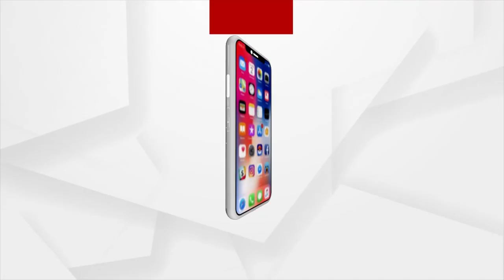ବିଦେଶୀ ଟି -20 ଲିଗରେ ବଢୁଛି ଭାରତୀୟ ମହିଳା କ୍ରିକେଟରଙ୍କ ଚାହିଦା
ଟି -20 ଲିଗରେ ବଢିବାକୁ ଲାଗିଛି ଭାରତୀୟ ମହିଳା କ୍ରିକେଟରଙ୍କ ଦବଦବା । ଚଳିତ ବର୍ଷ ଅଷ୍ଟ୍ରେଲିଆରେ ଖେଳାଯିବାକୁ ଥିବା ମହିଳା ବିଗବାସ ଲିଗ ପାଇଁ ୭ ଜଣ ଭାରତୀୟ ମହିଳା କ୍ରିକେଟର ମନୋନୀତ ହୋଇଛନ୍ତି।